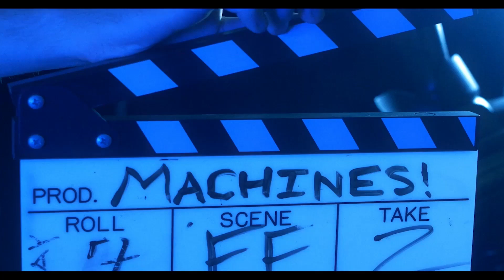SIZZLE REEL 2024